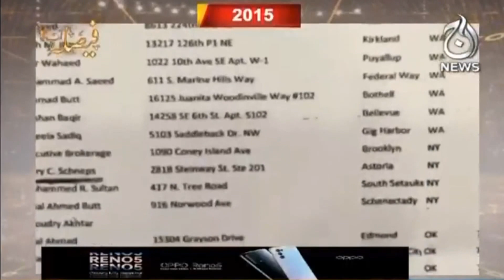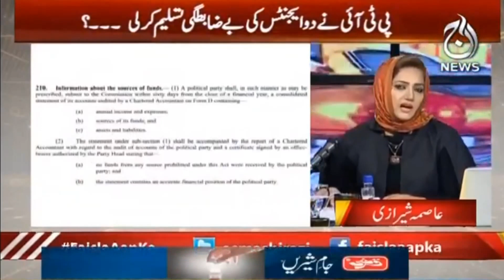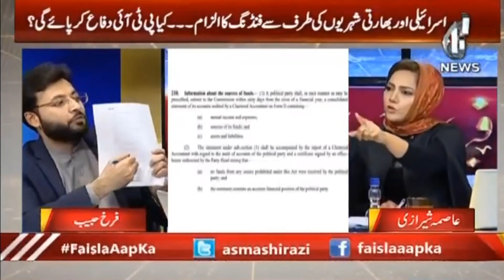Foreign Funding Case | PTI vs Opposition |Faisla Aap Ka with Asma Shirazi | 20th January 2021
پاکستان کی سیاست پر فارن فنڈنگ کیس کے کیا اثرات مرتب ہوں گے؟

Foreign Funding Case |  PTI vs Opposition |Faisla Aap Ka with Asma Shirazi | 20th January 2021 | Aaj News |

Guest: Akbar S Babar (PTI) | Senator Musadik Malik (PMLN) | Farrukh Habib (PTI)

Topic: | Foreign Funding Case |